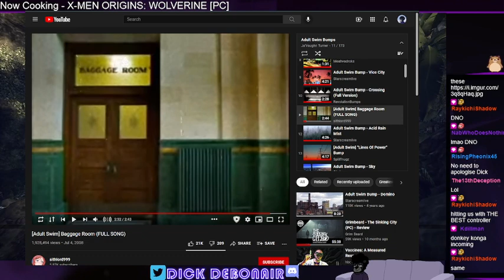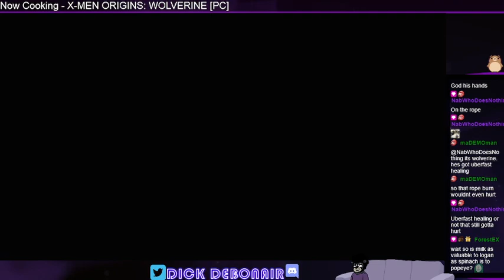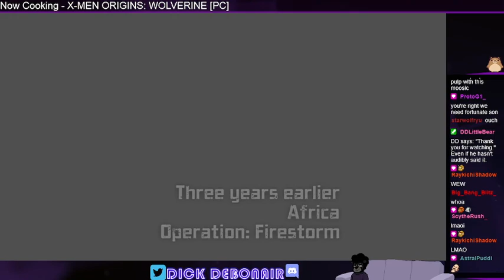A Wolverine is a type of Bear, right | X Men Origins: Wolverine [PC] pt. 1